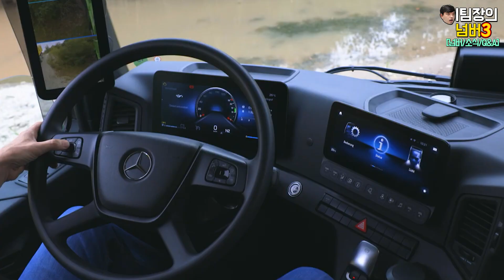21년6월 화물 넘버시세/뉴스/각종사건사고/Q&A까지 이팀장의 넘버3[지입최초​​화물차소식​지입소식​지입넘버 넘버시세​화물차넘버 넘버가격​]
지알맨 [지알맨의 지속적인 컨텐츠! 이번달 6월 화물차넘버시세와 화물차 업계의 소식을 한번 살펴 보도록 하겠습니다! ]

이팀장 다이렉트 번호 : 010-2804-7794
24시 상담연락처 : 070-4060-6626